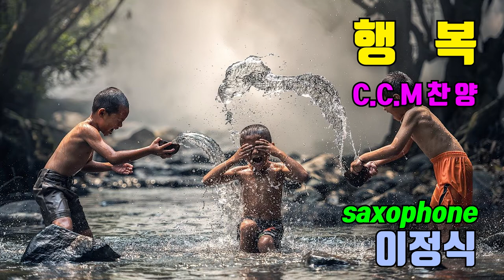행복 CCM찬양 이정식색소폰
화려하지 않아도 정결하게 사는 삶
가진 것이 적어도 감사하며 사는 삶
내게 주신 작은 힘 나눠주며 사는 삶
이것이 나의 삶의 행복이라오.
눈물 날 일 많지만 기도할 수 있는 것
억울한 일 많으나 주를 위해 참는 것
비록 짧은 작은 삶 주 뜻대로 사는 것
이것이 행복 행복이라오.
세상은 알 수 없는 하나님 선물
하나님의 자녀로 살아가는 것
이것이 행복이라오.
Friendship(후원사)
*. ELF - ELF 909
공연 및 레슨문의 - 이정식 색소폰 아카데미
이정식색소포니스트 공식밴드 -